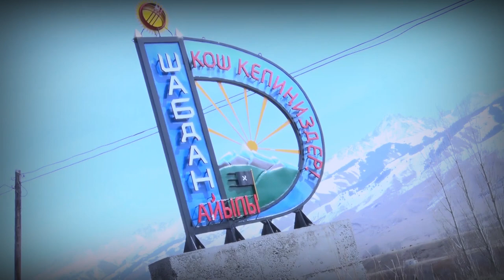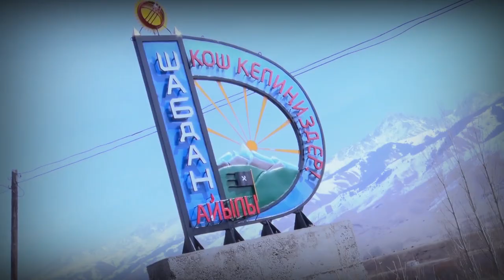Шабдан айылы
менин айылым